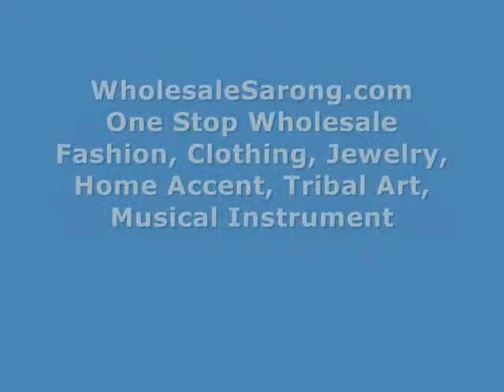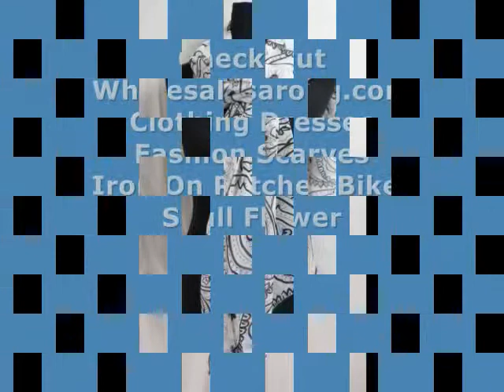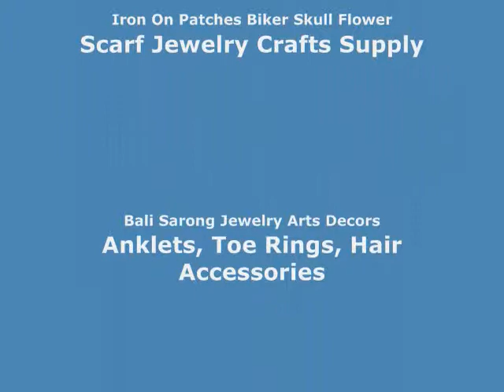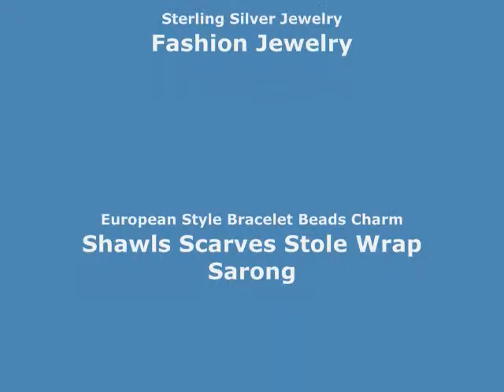apparel supplier wholesale sexy distributor boho chiffon scarf WholesaleSarong.com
$3.00 each
Product code: chiffon-scarf-u4-100
chiffon scarves
Polyester

canada wholesale party skirt distributor boho chiffon scarf
wholesale sexy distributor boho chiffon scarf
america beachwear wholesale scarf retro ladies chiffon scarf
american wholesaler scarves distributor chiffon scarf
US buy shawl distributor retro ladies chiffon scarf